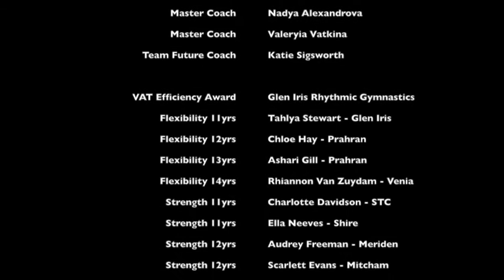RG Team Future Camp (Dec 2015)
RGTeam Future Camp held at the Australian Institute of Sport (AIS) in Canberra from December 2 to 5, 2015.